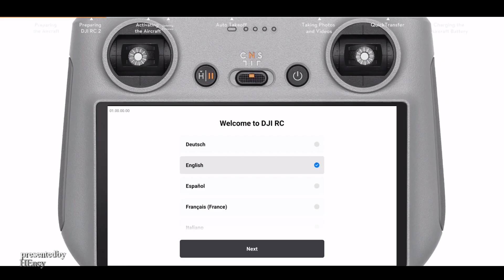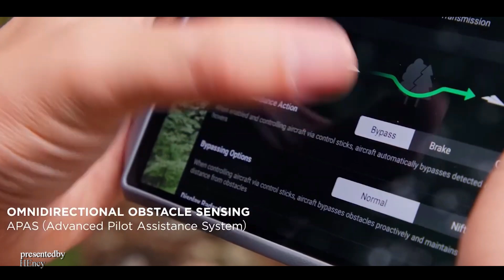DJI Mini 5 Pro - Expected Specifications & Release Date!Leaks - What to Expect!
Industry experts predict the DJI Mini 5 Pro drone will likely be released around September 2024. This anticipated launch timeline follows DJI's established pattern of new product releases occurring at regular intervals, typically updating popular product lines on an annual or bi-annual cycle. Is it realistic? If yes, what can we expect from DJI Mini 5 Pro?